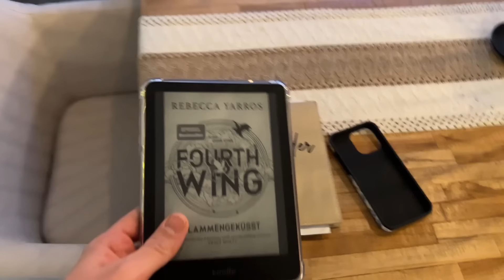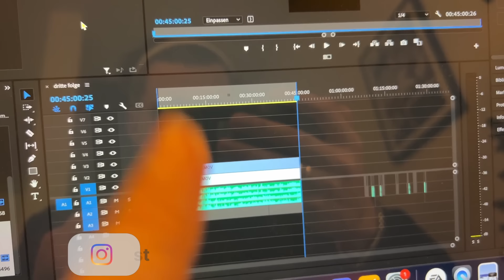KEINE ZEIT FÜR TITEL UND SO😂 ABER SUPER VLOG🥹🤍 | kobexmone